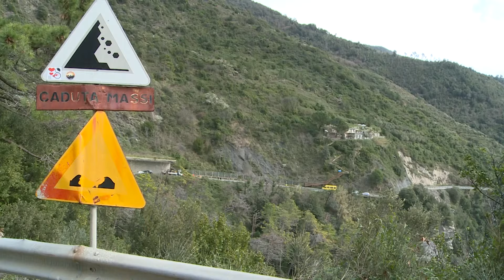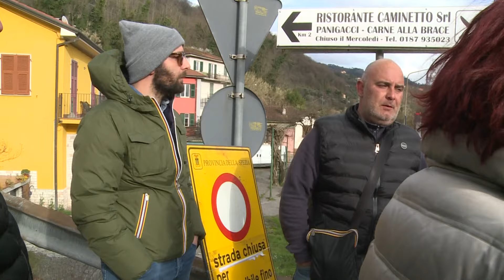Frana a Corniglia, isolato il paese - Situazione critica anche in provincia 04-03-2024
Dopo le piogge di questi giorni, le frane stanno martoriando le strade della provincia spezzina, dimostrando se ancora ce ne fosse bisogno, l'estrema fragilità del nostro territorio.

Da stamani è isolato Corniglia, per una frana  in movimento sull' unica via di accesso al paese.
Altre frane tra Levanto e Monterosso, mentre continua a rimanere chiusa la sp20 che porta a Madrignano.